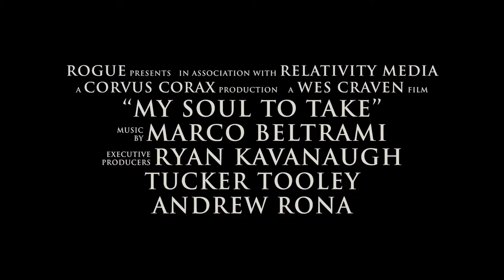My Soul to Take (2010) Official Trailer [HD]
Synopsis: A serial killer returns to his hometown to stalk seven children who share the same birthday as the date he was allegedly put to rest.